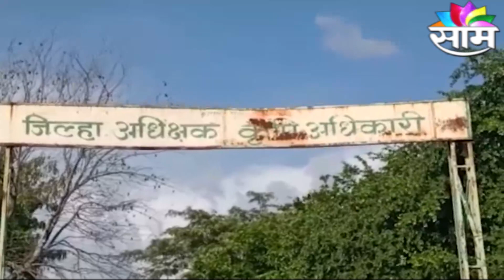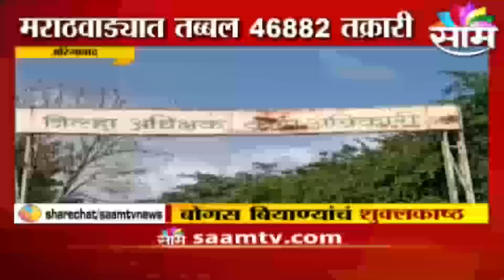Special Report | मराठवाड्यात बोगस बियाण्यांमुळे शेतकरी हैराण